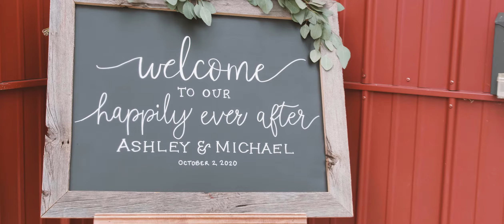Thousands Wedding Highlight Video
Summer 2020 - Hartland, WI
Venue: Rustic Manor 1848
Photography & Videography: Manor Studios 1848